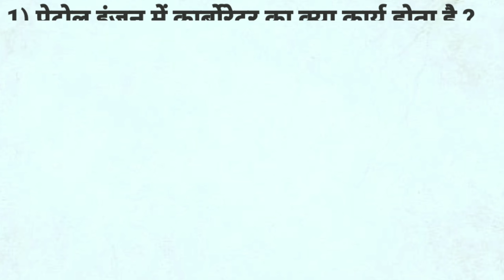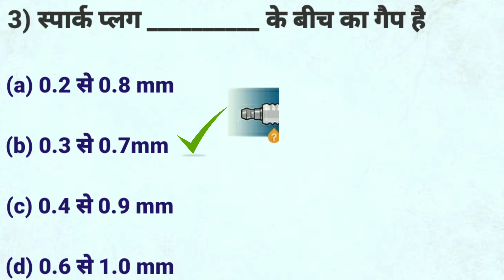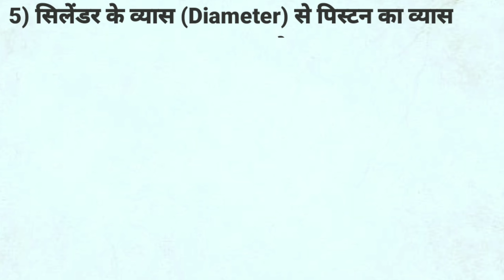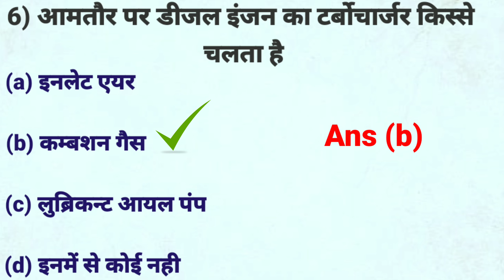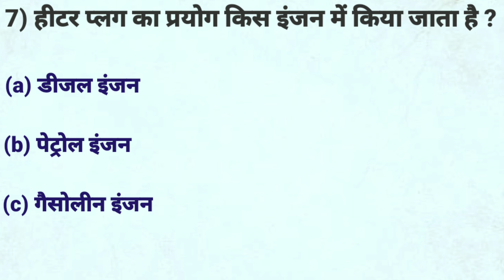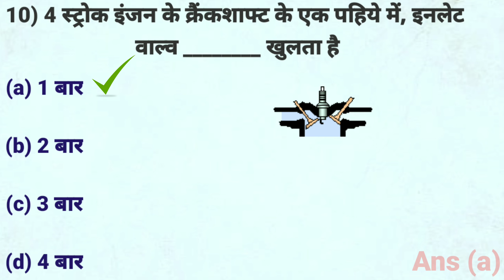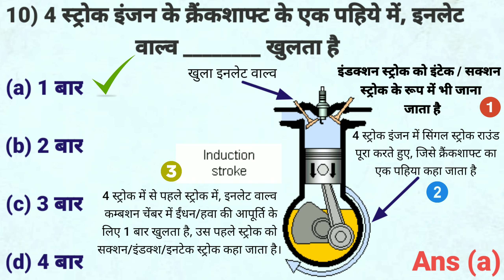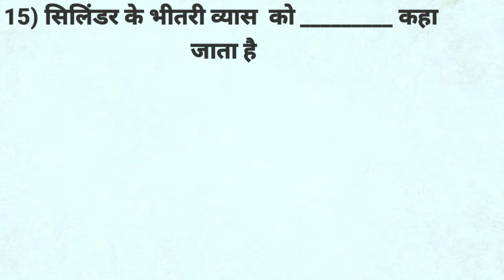Diesel Mechanic Theory Objective Question And Answers In Hindi | Diesel Mechanic MCQ Questions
In this video I mentioned some important diesel mechanic theory objective questions and answers in hindi languages , which will helps to you crack all technical & competitive exams as well as interview and others technical student also can preferred , who interested in it for enhance or hike their knowledge , so watch till the end.

mn NB